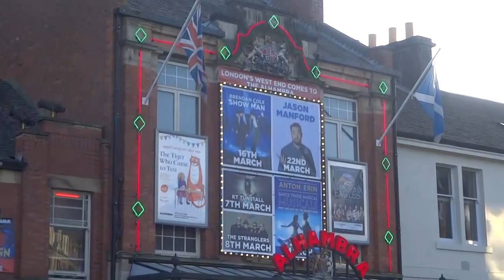Places To Live In The UK - DUNFERMLINE , Fife , KY11 SCOTLAND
A Walk around The Town Of Dunfermline ( Close To Edinburgh ) In Scotland